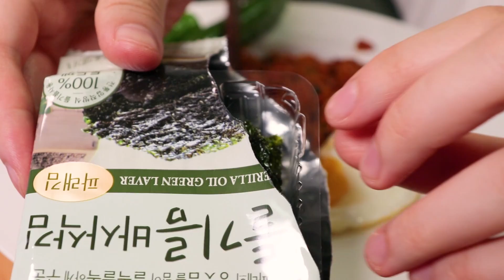땀나는 실비김치볶음밥 먹방입니다!!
실비김치볶음밥 만드실때 코가 매워요!! 주의해야합니다!!

매일 오후 5시~6시사이 영상 업로드!!

평일 오후 9시에서 10시사이!! 다먹고 나면 이야기 시간:)

평일 오후 11시에서 새벽1~2시까지!!